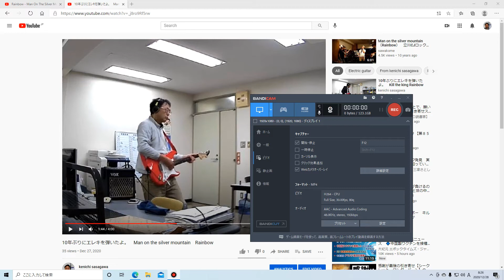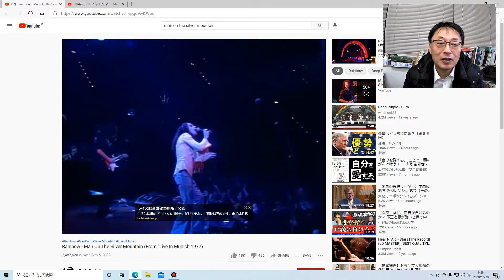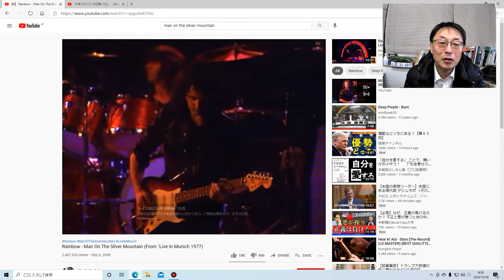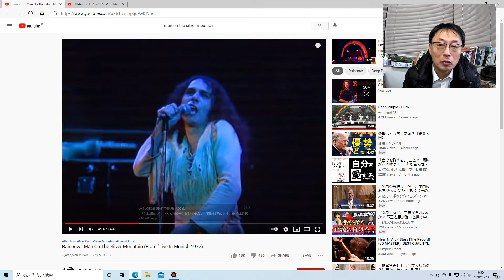リッチーのスライド奏法